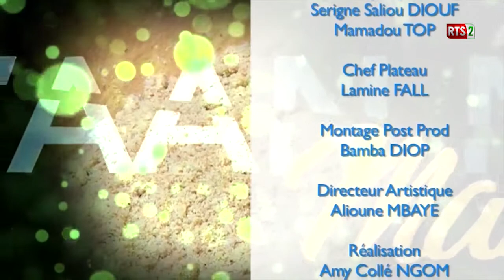WAANU NU MAAM 5